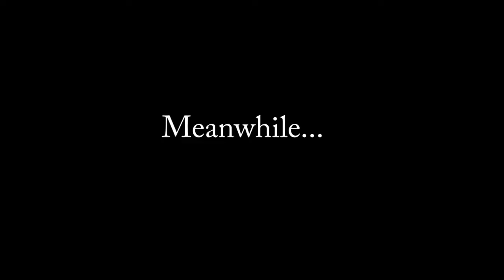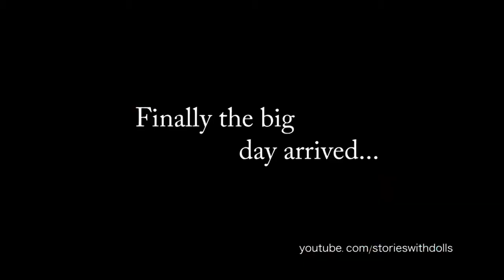Saylor's & Fabio's Wedding Along the Shoreline Episode 59 Barbie Toys & Dolls Series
Welcome to my toy channel Stories With Toys & Dolls 💖 I love all my subscribers 💖 In my channel you will find everything from doll videos and stories with toys to coloring books, toy reviews and unboxing, some crafts and doll dress-up games.